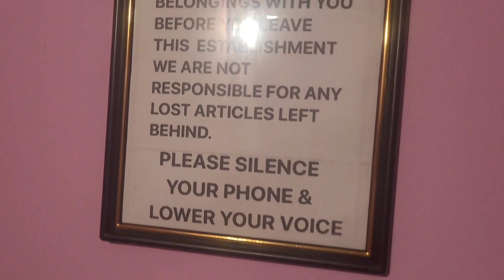GRWM + SPA + BRUNCH